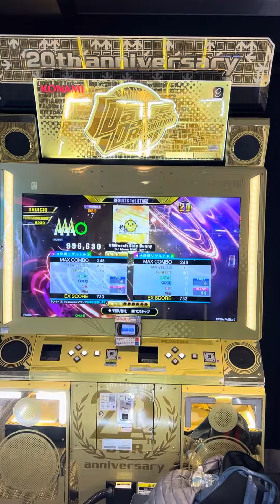【DDRA3】【WAVE】 DDR DDR_A3 DDRA3 GIGO町田 2023/11/10